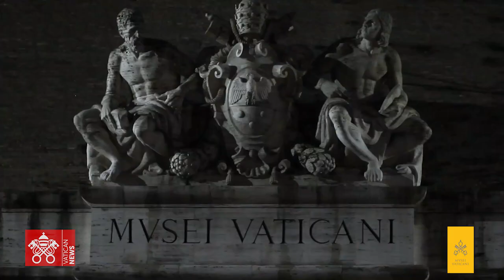A pochi centimetri dalla Bellezza - Trailer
Elevarsi a venti metri di altezza, lasciando sotto di sé lo splendido pavimento cosmatesco della Cappella Sistina ed ammirare da vicinissimo la pennellata di Michelangelo, le impronte del Maestro lasciate sull’intonaco. Vatican News vi accompagna in una visita unica insieme ai tecnici e ai restauratori dei Musei Vaticani

Testi e regia: Paolo Ondarza
Riprese: Franco Piroli e Tommaso Chieco
Montaggio: Tommaso Chieco